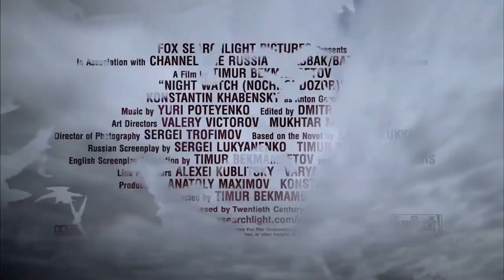Night Watch (Nochnoi Dozer) Disney/Non Disney Crossover Trailer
From Disney/Non Disney Characters From

Night Of The Werehog

Gargoyles

Corpse Bride

Will Be Story In Novel Of The Night Watch (Nochnoi Dozer)